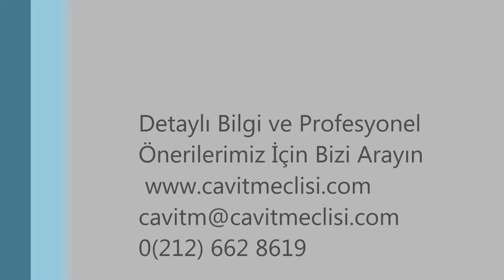Bel Ağrısı Şikayetlerinin %95'inin Bel Fıtığı Olmadığını Biliyor Muydunuz?